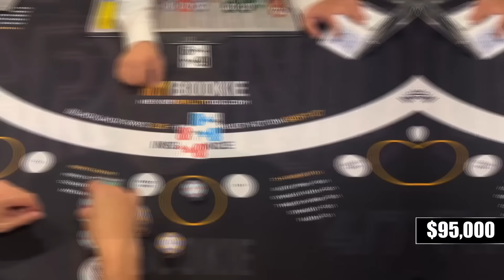From $15,000 to $400,000 Insane High Roller Blackjack | NeverSplit10s Biggest 2023 Blackjack Win